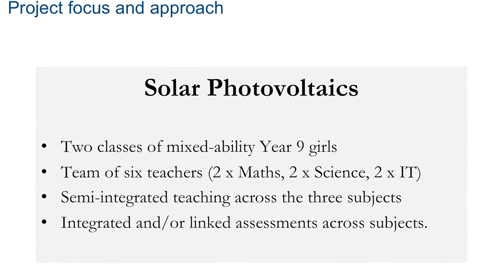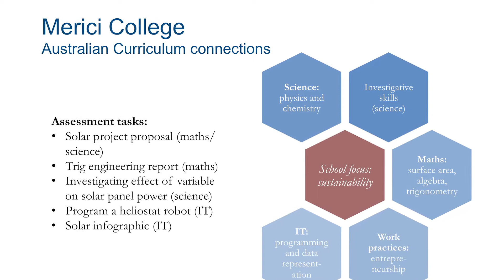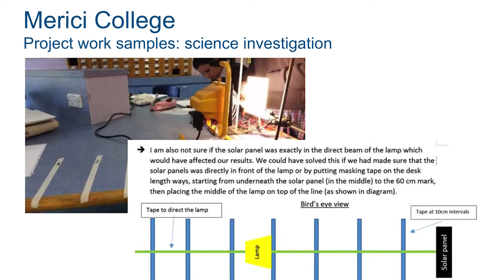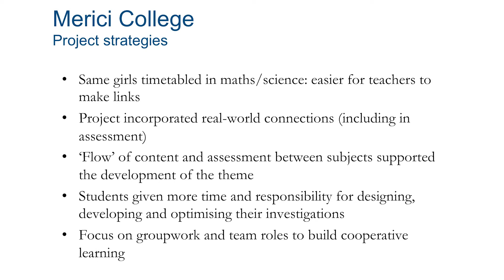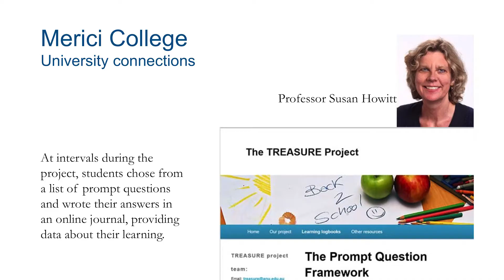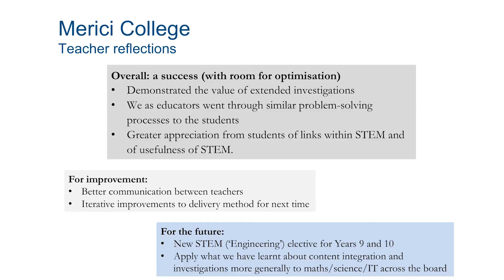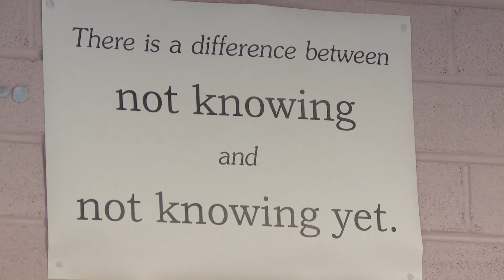2015 ACARA STEM Connections Merici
In Semester 1 of 2015, Merici was one of thirteen schools nationally to take part in STEM Connections, an initiative by ACARA to strengthen integrated teaching of STEM subjects (science, technology, engineering and mathematics).